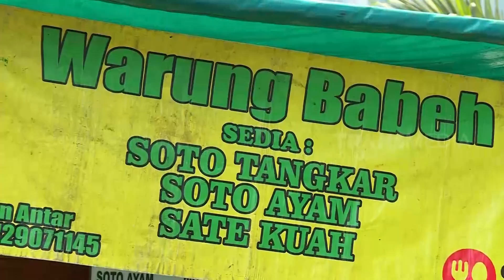Soto Tangkar & Sate Kuah Warung Babeh | MAKAN RECEH (01/11/23)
MAKAN RECEH
Rabu, 2 November 2023
MAKAN RECEH
TAYANG SETIAP HARI: